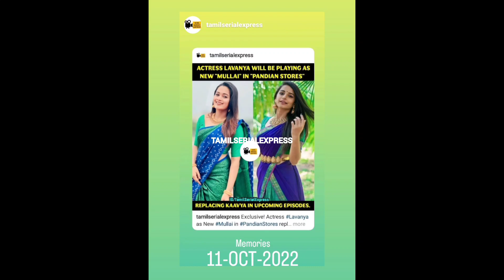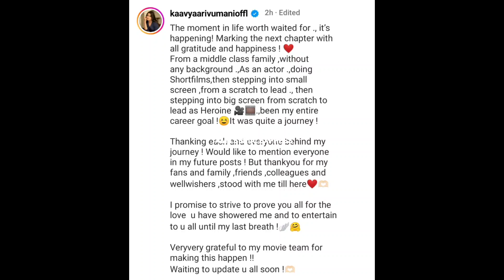நம் மனம் கவர்ந்த நடிகையின் BIG ANNOUNCEMENT📢 BIG PROJECT👏